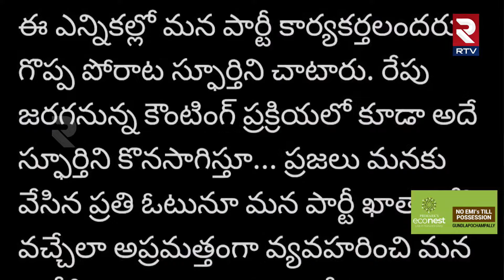Ys Jagan Sensational Tweet For Fans | విజయం మనదే! జగన్ మెసేజ్ | AP Election 2024 Results | RTV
Ys Jagan Snesational Tweet For Fans | విజయం మనదే! జగన్ మెసేజ్ | AP Election 2024 Results | RTV